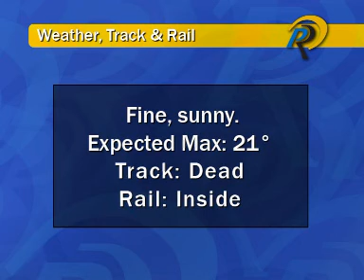Perth Racing Belmont Preview 4 August 07 - Race 1